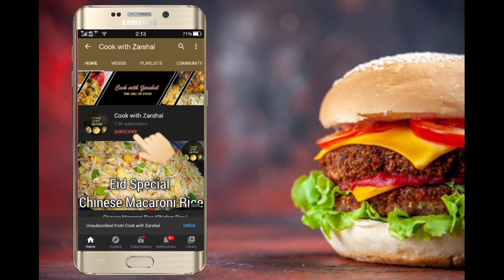Mutton chops | بکرے کی چانپیں بنانے کا آسان طریقہ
Mutton recipe
 mutton simple recipe
Eid recipe
Bakra eid recipe